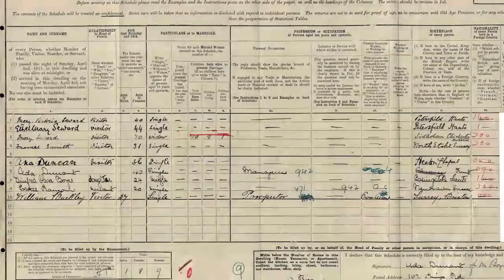Making our Cities the best they can be